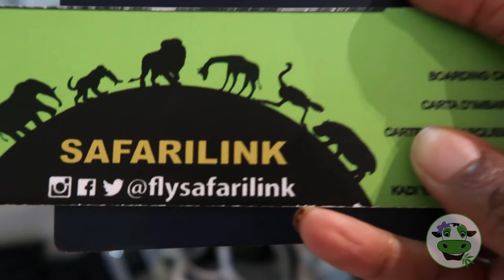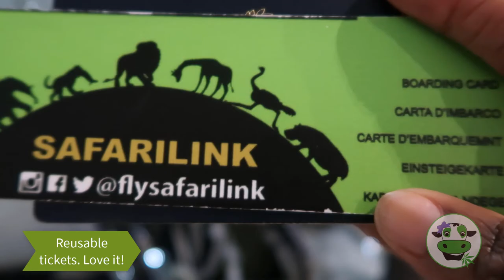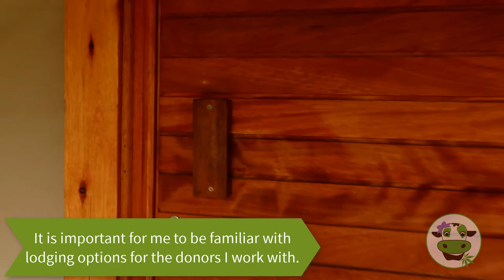COME TO WORK WITH ME | My Trip to Kenya! VLOG 3 of 5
So much happened in Kenya, I could easily have a mini-series. Haha! But seriously, it was a FULL vacation that touched on so many emotions. This latest vlog covers days 2-5 where I visited Loisaba Conservancy and Sabuk's luxury lodges and got the chance to go on several game drives and see more nature than I ever have. And that is saying a lot as I am from Alabama.

NEW VIDEOS MOST WEDNESDAYS:)

All you have to do is like (or not like - keep it real) and leave a comment sharing either a place that you want to visit in the world (and why), a trip that you have taken that was life-changing (and how) or a great travelling tip that you have learned along the way. That's it. Contest is open until July 30 and winner will be chosen randomly. Only open to US residents (sorry but that international shipping is a beast). You can only enter once per video but I will post other videos before the contest deadline that you can enter on as well.
Be sure to watch:
Welcome to my little corner of the universe! I am the greenblackgirl who wants to help save the world – through my "day job" as a global fundraiser who works with the world’s wealthiest philanthropists interested in saving our planet to helping run Green Heffa Farms where, along with my husband, we grow industrial hemp. I love to travel and explore new places along with teaching others how to live more sustainable, more green, more natural lives. I also aim to empower as many as I can by sharing my life lessons.
xo,
Farmer Cee

Colin Skai Jackson 'Push Button Generation'
Punky Donch  'Funky Reggae Party'